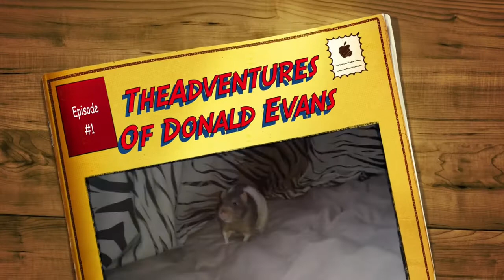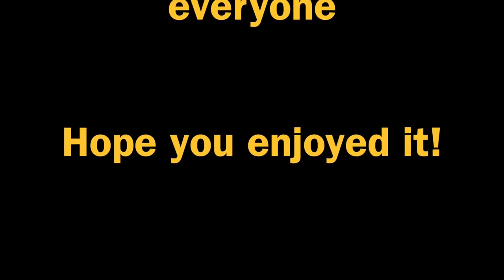The Adventures Of Donald - Episode 1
Looking back it's a little cringeworthy but it was good fun... scouse rat Donald had his own little series which unfortunately had only 3 episodes, mainly because the series was started before he went in with the girls where he was happy to let them take charge though he was still a huge presence! This episode shows footage of when he first met the girls, I didn't know anything about intros back then so I just plonked him in! Thankfully it went very well... Violets babies were only around 2 months old, he joined the 7 baby girls & 4 older ones (mum & aunties). The 2nd & 3rd episodes will be uploaded over the next couple of days... Enjoy!